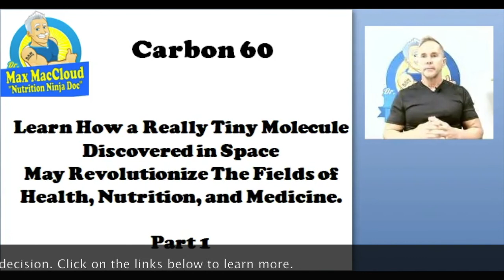Carbon 60: Brief Intro to Possibly the Most Important Health Discovery of the Century!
Carbon 60: Potentially the Biggest Health Discovery of the Century - Part 1

Carbon 60: Potentially the Biggest Health Discovery of the Century
Learn how a really tiny molecule discovered in space may revolutionize the fields of health, nutrition, and medicine.

I’ve devoted the past 40 plus years to the fields of health, nutrition, fitness, and integrative medicine. I’ve worked with and helped thousands of patients. I’m a physician with three doctoral level degrees in the health field. I can honestly say that I’ve never seen anything with the potential of Carbon 60.

I’m so impressed with what I’ve learned about it that I was compelled to help educate people about it and have started producing my own version of it. Anyone that’s serious about their health really should take some time to learn more about it.

Carbon 60 was discovered in 1985. The Nobel Prize in Chemistry was awarded for it in 1996. In the course of scientists studying it, over 1,000 new substances have been discovered and well over 100 new patents have been granted related to it.

In 2012, the first toxicity study on it was published by the University of South Paris and it set the scientific community on its head! The study was a complete FAILURE. That’s right, a failed study set the researchers in the fields of C60, health, nutrition, medicine, and longevity reeling. While they were unsuccessful at killing the rats with high doses of Carbon 60, there was an amazing outcome. The rats lived twice as long as normal and not a single one developed cancerous tumors or died of cancer. That’s remarkable since all lab rats have been bred to develop cancer to enhance their use in research.

Carbon 60 is simply a newly discovered allotrope or form of carbon composed of 60 carbon atoms shaped like a hollow soccer ball. It is naturally occurring but it’s so tiny that it had never been identified before. It is less than one nanometer in diameter, a nanometer is one one billionth of a meter.

Its unique shape gives it some very special properties. It is a super-antioxidant and super-detoxifier. Due to its tiny size it is able to penetrate into the smallest spaces in the body to perform those functions. It can literally get into the brain, individual cells, and even into the mitochondria. This ability allows it to perform its antioxidant and detoxification roles in virtually all tissues of the body unlike anything ever discovered.

Of course, there are many different antioxidants in the body that are active at specific locations or levels. Antioxidants, in fact, work as a team in what is known as the antioxidant cascade. Carbon 60 (C60) is uniquely able to work at multiple levels of this cascade to support both other antioxidants and the various enzymes that also perform antioxidant like functions.

Carbon, as charcoal, has been used as a detoxifier for thousands of years. It has been documented to be effective at detoxifying over 4,000 different substances in the body BUT it is limited to detoxification of the gastrointestinal tract. Carbon 60 (C60) is simply another form of carbon that, like charcoal, is able to grab hold of various toxins and pull them from the body as it leaves. Due to its size, carbon 60 can perform this function throughout the body all the way down to the sub-cellular level.

The pharmaceutical industry is working to develop new drug technology using carbon 60 but don’t expect that to happen any time soon. The process can take ten or more years. In addition, they will be using it as a carrier molecule vs. for its potential stand-alone therapeutic applications since it is risky for them to try and patent a naturally-occurring molecule that is in the public domain as carbon 60 is. Additionally, using it as a drug carrier will likely negate its other beneficial properties.

The point is that waiting for big pharma or conventional medicine to give carbon 60 their blessing and make it available to you is likely to be fruitless. It isn’t likely to ever happen. These same folks are still in denial that good nutrition, supplements, and exercise are beneficial.

My point is that if you are serious about your health; if you want to do everything in your power to safeguard and support your health, to prevent disease and age gracefully, and to maximize your healthy lifespan, you should look into carbon 60.

There are several companies making carbon 60. Although I believe ours to be the best, some of the other products are also great. No one company can meet the potential demand. I urge you to do some of your own research and begin trying it. Try ours or someone else’s, but start asap to start reaping the potential benefits.